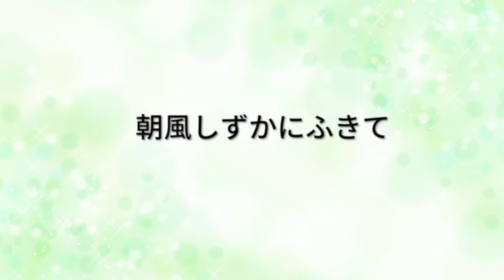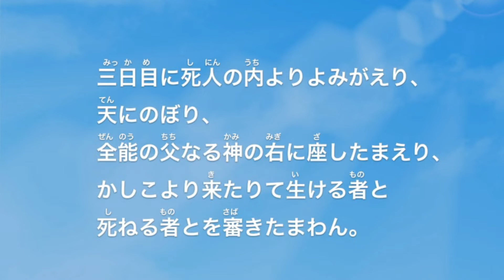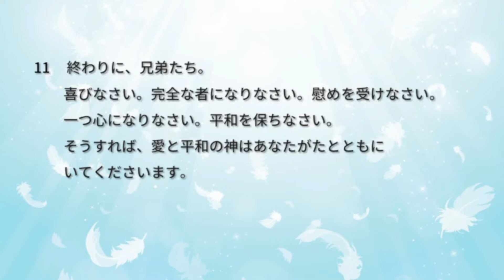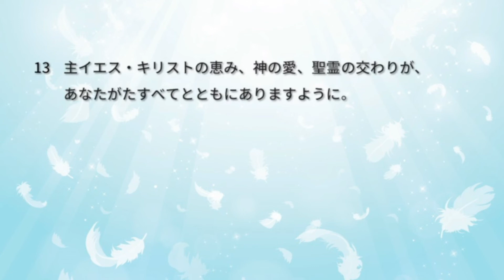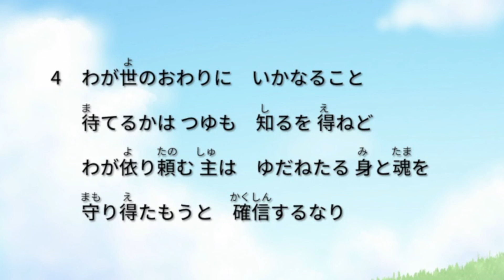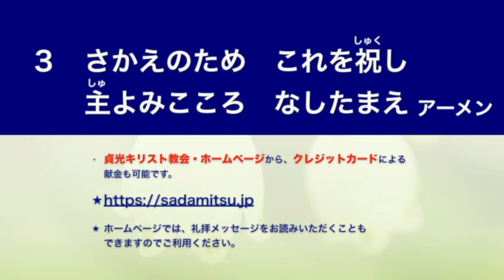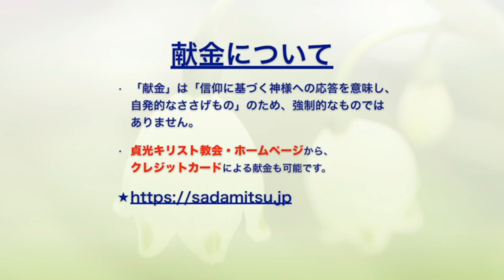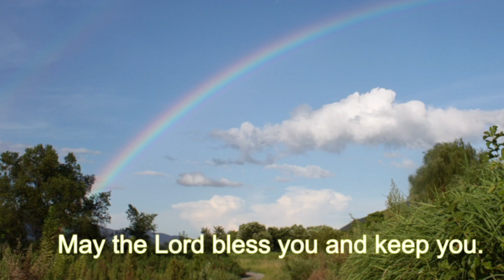2022年7月24日・貞光キリスト教会礼拝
礼拝順序

0:00 オープニング
0:22 奏楽
2:06 招詞　詩篇95：1〜3
2:45 讃美歌30　朝風しずかにふきて
5:50 主の祈り
6:41 使徒信条
7:49 祈祷
10:18 聖書朗読　2コリント 13 : 11〜13
11:31 説教　『祝福の祈り』
36:55 祈祷
37:25 聖歌462　なにゆえみ神は
41:15 献金
45:12 頌栄541　 父、御子、御霊の
祝祷
報告